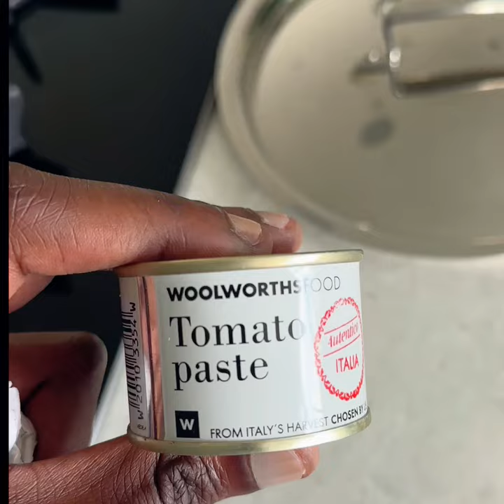Unveiling the Secret to the Best Tomato Gravy Recipe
Ingredients:
- Tomatoes
- Onions
- Garlic
- Green Pepper
- Salt and Pepper
- Tomato Paste
- Chicken/Onion Soup Knorr
- Sugar
- Vegetable Spice (Garlic and Herb)
- Basil To Garnish